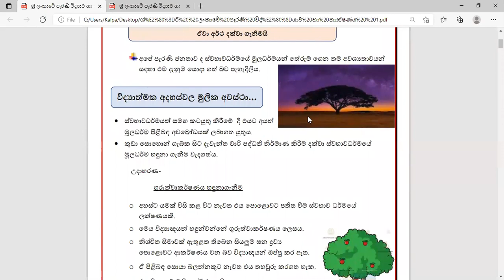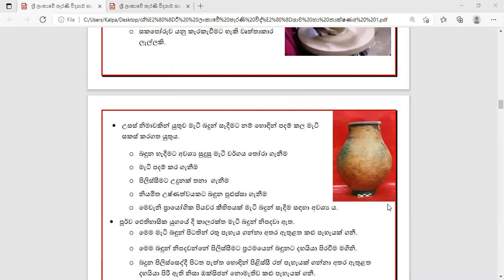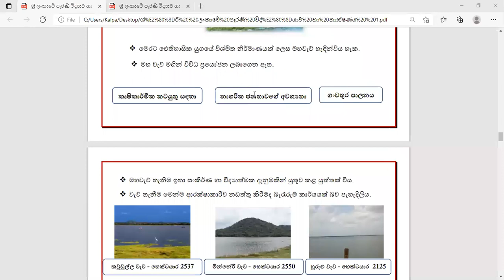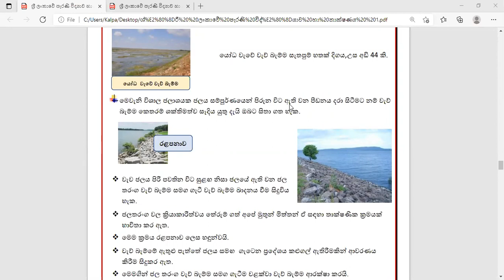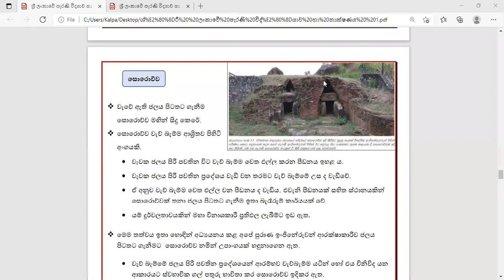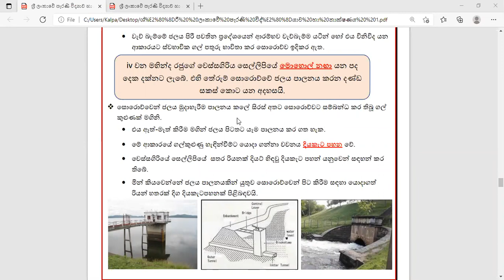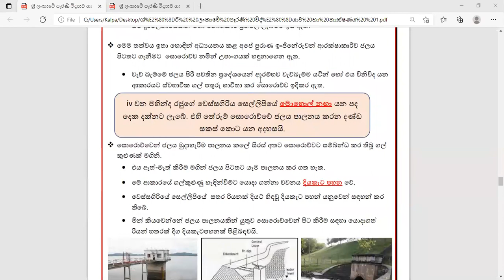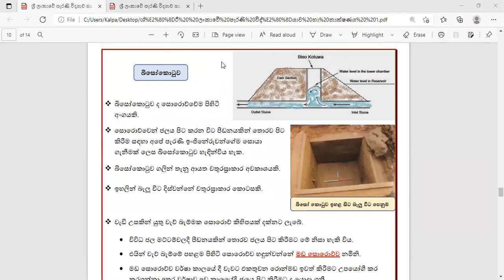පැරණි විද් යාව හා තාක්ෂණය 1